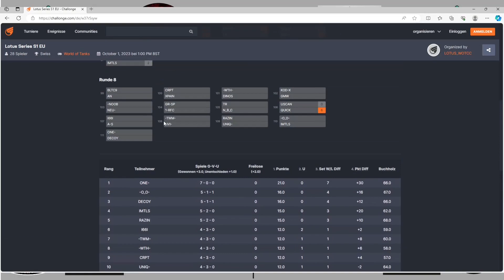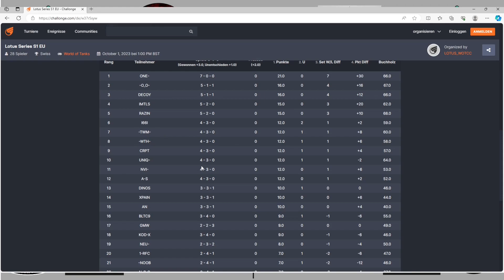I66I vs _A-S_ Runde 8 Lotus Turnier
Willkommen zu Runde 8 des Lotus Turniers.
Heute mit I66I vs _A-S_
I66I durften wir bereits einige Male sehen zuletzt gegen NVI-
Welche sie durch ihre starken Pushs geschlagen haben.
_A-S_ ist haben wir auch bereits gesehen im Spiel gegen ONE-.
ein relativ junger Clan, der einige gute Spiele gezeigt hat
aber noch etwas Fehleranfällig ist.

Co Kommentator  ist auch dieses Mal JeffRiker
Es handelt sich hierbei um den leichtbearbeiteten Mitschnitt des  Live Streams.

0:00 Intro
06:00 Steppen 1
16:00 Steppen 2
28:50 Wadi 1
43:00 Wadi 2
50:30 Himmelsdorf 1
01:02:50 Himmelsdorf 2
01:09:30 Interview